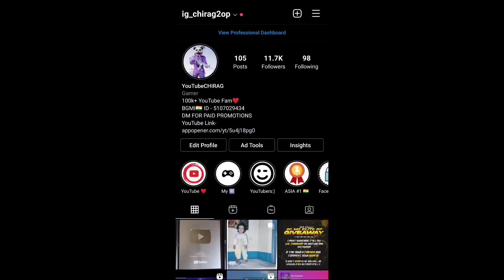😱World Record Conqueror Just In 34 Matches?😍 - SAMSUNG A3,A5,A7,J2,J5, J7,S5,S6,S7,S9,A10,A30,A50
IGN - YouTubeCHIRAG